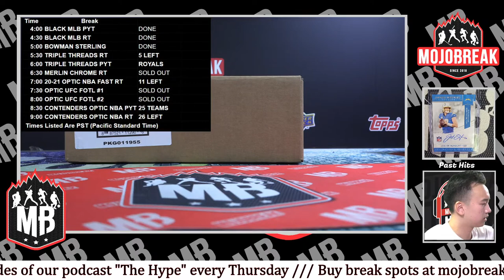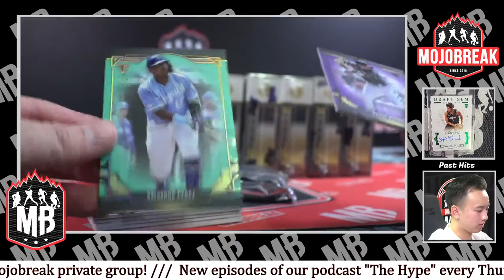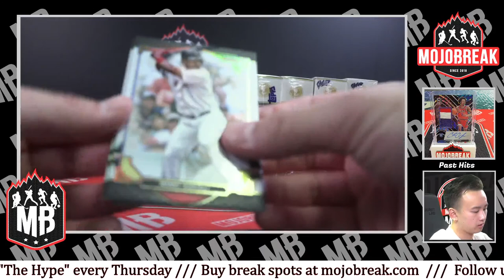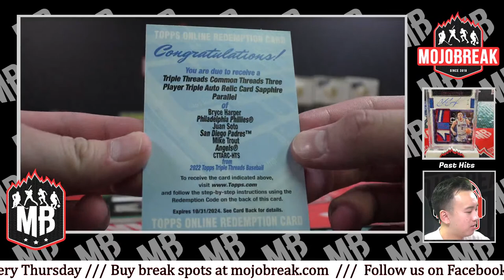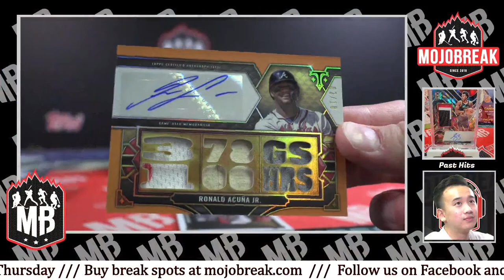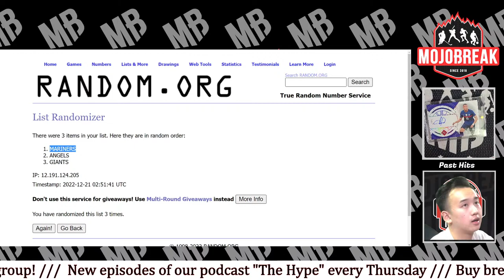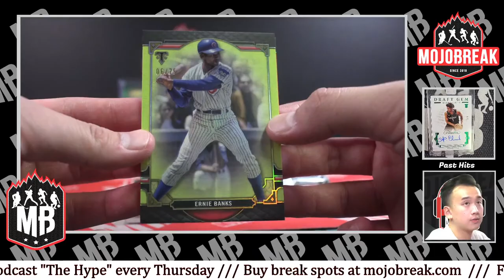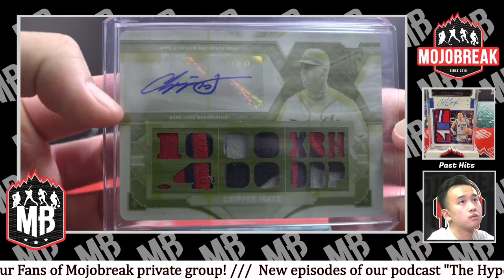2022 TOPPS TRIPLE THREADS MLB 9 BOX CASE BREAK #10